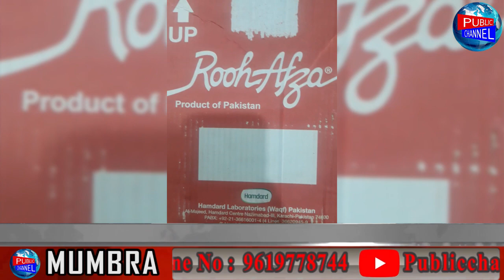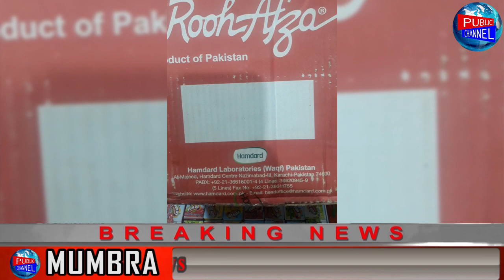Mumbra Me Bik Rahe Hai Pakistan Ka Roohafza | Publicchannel.News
Chife Editor : Lal Mohd Shaikh
Video Editor : Abdur Rahman
Cameraman    : Abdur Rahman